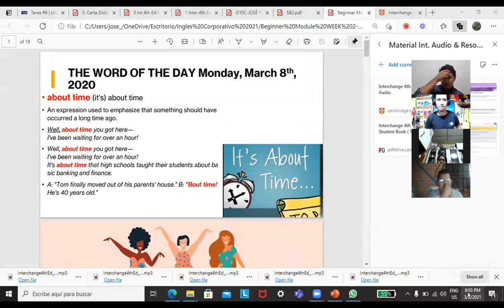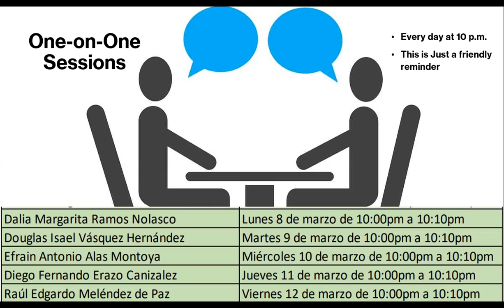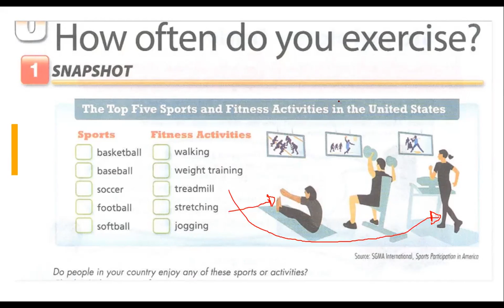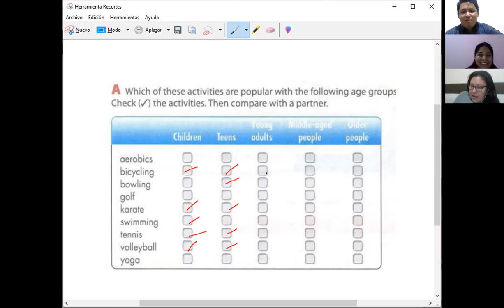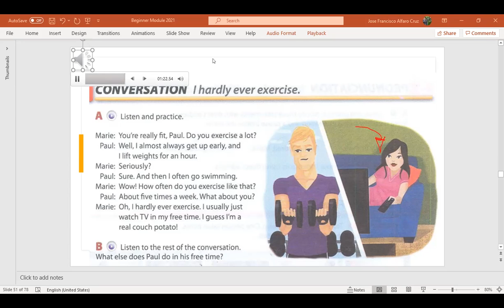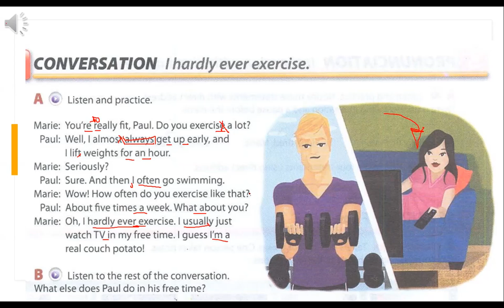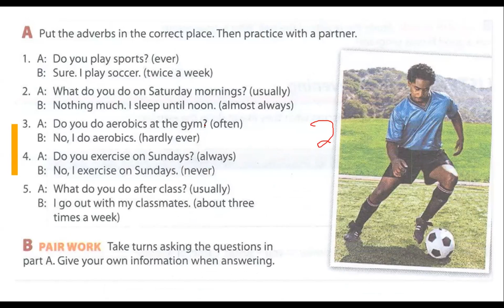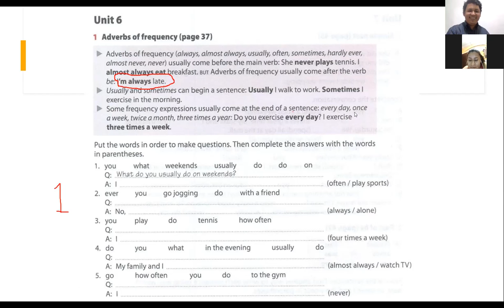Ingles Corporativo-Videoconferencia #6 How to use frequency adverbs.